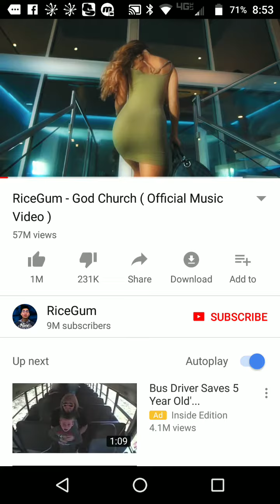Rice gum horrible diss tracks